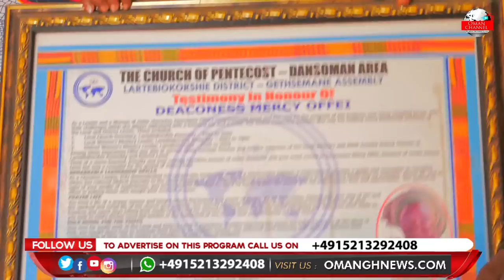Watch How God forced her to Stop acting Osofo Dadzi movie and do his work. Like he Forced Agradaa